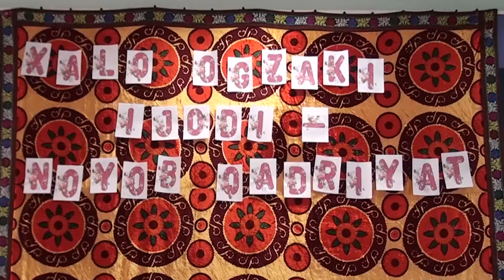Xalq og'zaki ijodi - noyob va milliy qadriyat